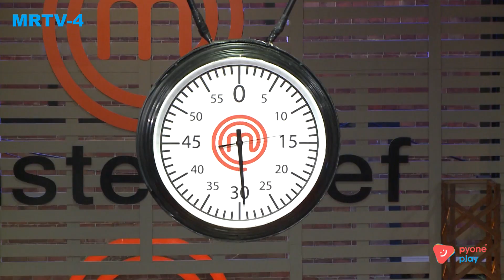💗 ရင်ခုန်နေပြီ Semi-Final 💗 | MasterChef All Stars Myanmar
👉ဒီပွဲကလွယ်မှာမဟုတ်ဘူး 👈